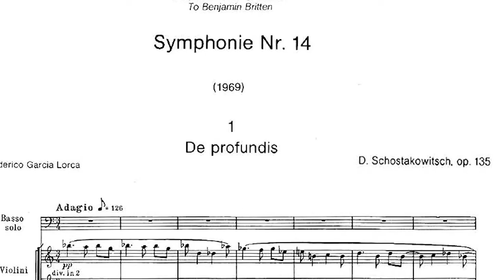Shostakovich: Symphony No. 14 - Video Podcast (Excerpt)